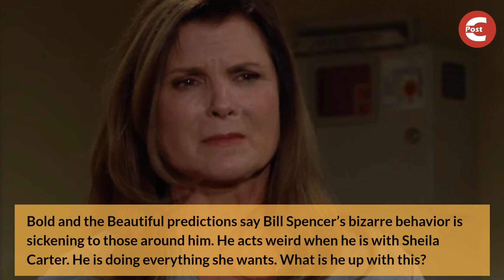Bold and the Beautiful Spoilers: Why is Bill Acting So Strange? Bizarre Behavior Explained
Bold and the Beautiful spoilers say that Bill Spencer is completely devoted to Sheila Carter. He is doing everything for her. Bill Spencer’s bizarre behavior is sickening to those around him. He acts weird when he is with Sheila Carter. It seems like he is working against Sheila. Here are a few predictions.